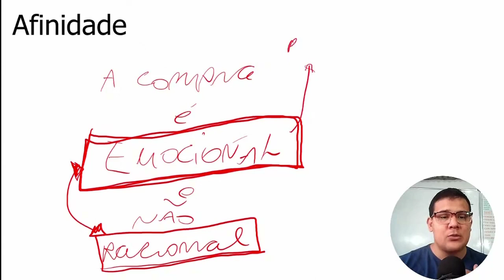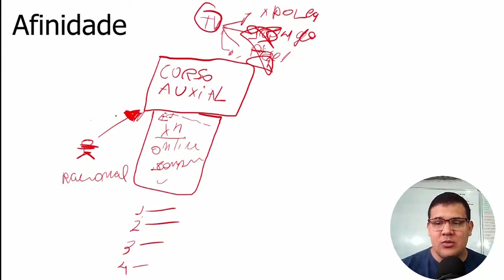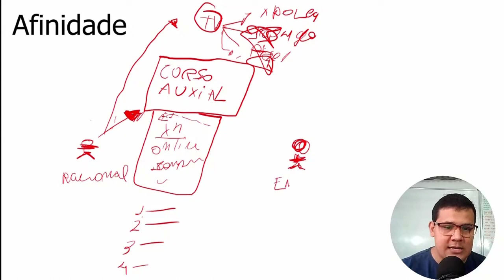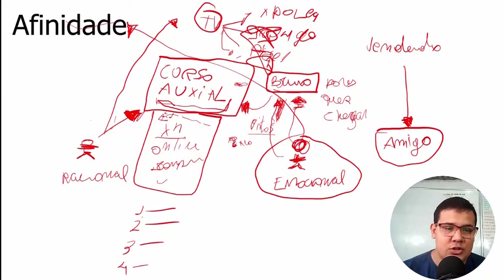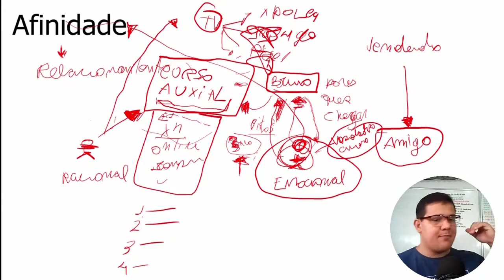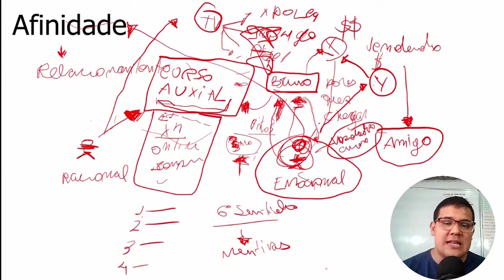Vendedores Bons x Vendedores Ruins